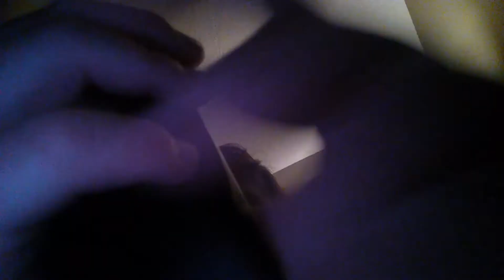We Are Back From The Walk + Storytime!